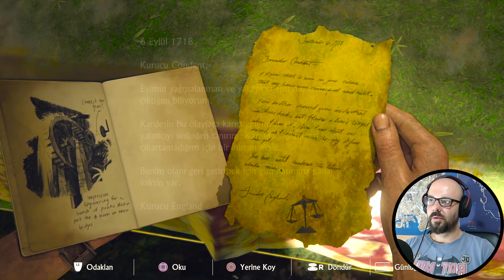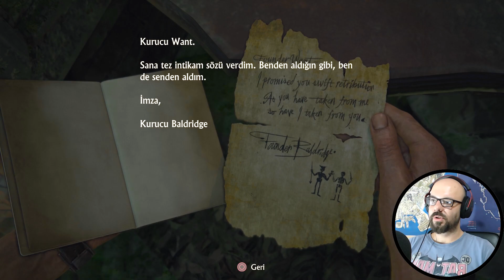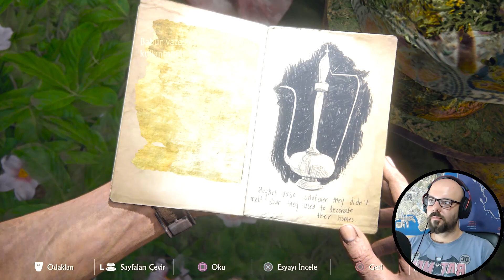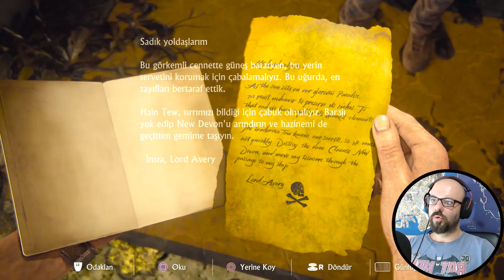Henry Avery Bulundu | Uncharted 4 Bir Hırsızın Sonu Türkçe Dublaj | #18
Kayıp adam, zeki psikopat, deli korsan Henry Avery sonunda bulundu dostlar. Hikayenin bu bölümünde kafamızdaki soru işaretleri bir nebze olsun cevaba kavuşuyor fakat Sam hala kayıp. Buyrun içeri, iyi seyirler.